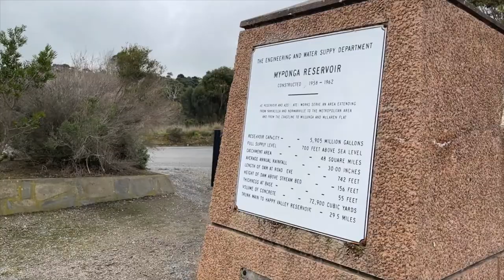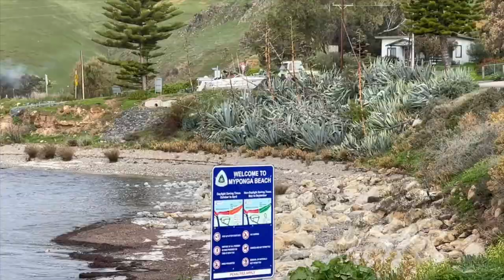Myponga Reservoir | Myponga Beach | South Australia Tourist Attractions | Beautiful South Australia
Myponga Reservoir is near the township of Myponga on the stunning Fleurieu Peninsula, just 60 kilometres – or about an hour’s drive – south of Adelaide.  This is a beautiful tourist attraction with scenic views. Nearby is a Myponga Beach. Myponga Beach occupies a small valley that has been carved by Myponga Creek and is now partially filled with river and marine sediments forming a flat plain occupied by a few houses and an elongated lagoon and wetland that flows across the southern end of the beach.